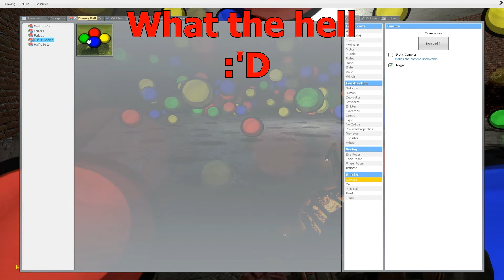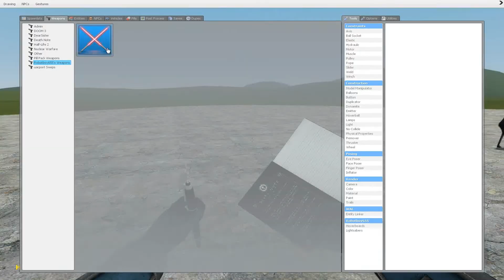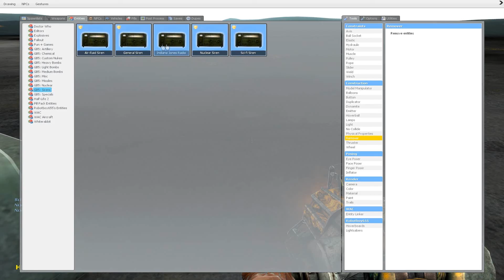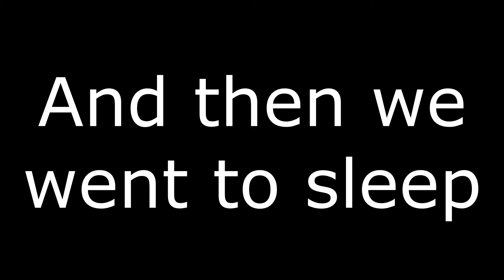Garry's Mod Funny Moments (Kind of)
Hey, party people! Can we get 5 likes :D?